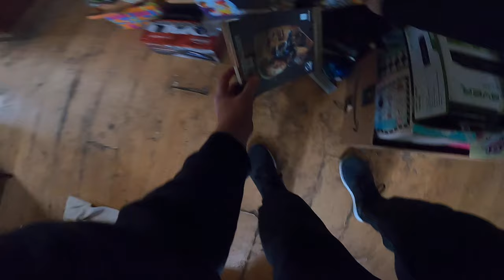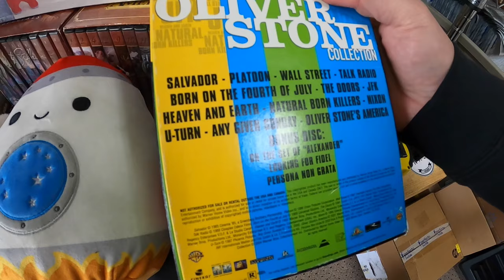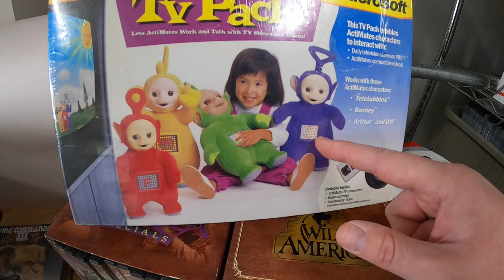HE WAS SELLING HIS CHILDHOOD COLLECTION!